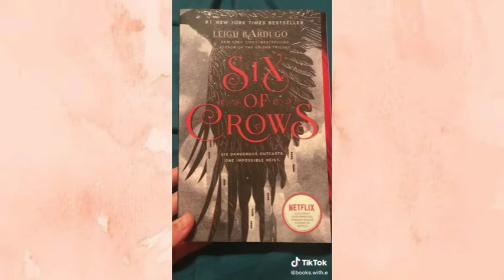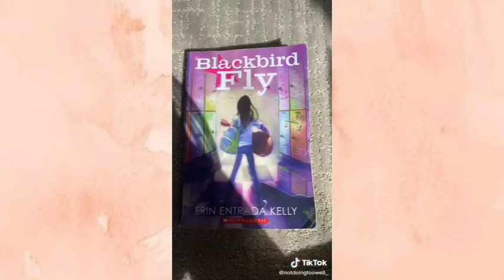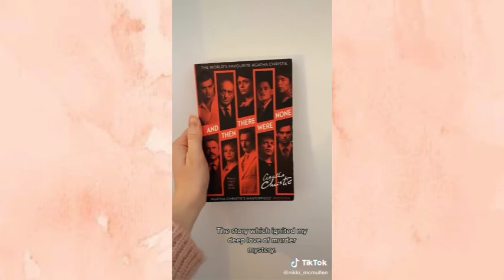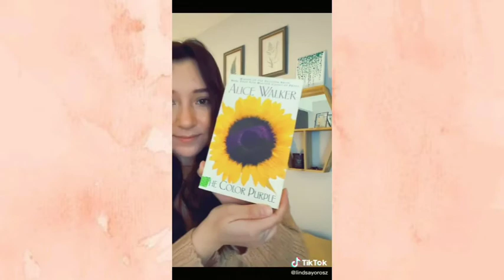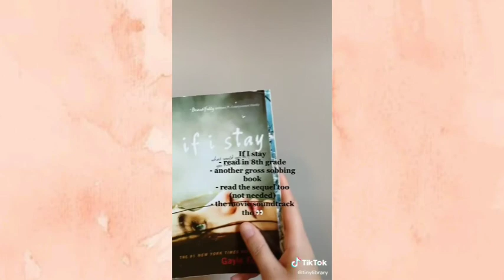Books that will make you love reading | YouLove Smart Channel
Books that will make you love reading. These books will help you love reading if you are just planning to start reading books.

Hello, lovelies.! I hope you enjoy the video. I would definitely appreciate it. 😊 God bless and keep safe. 😊